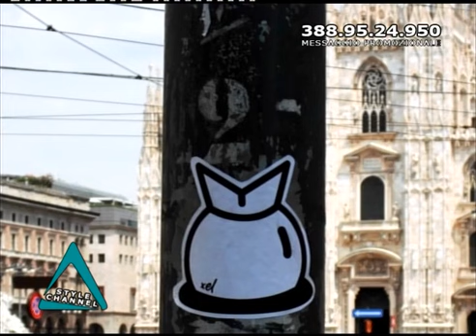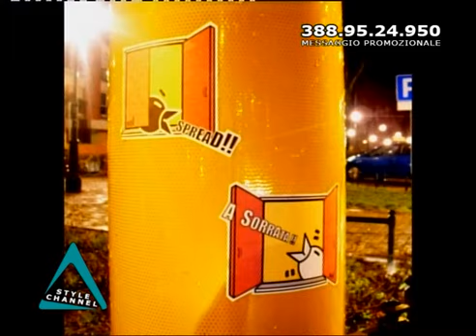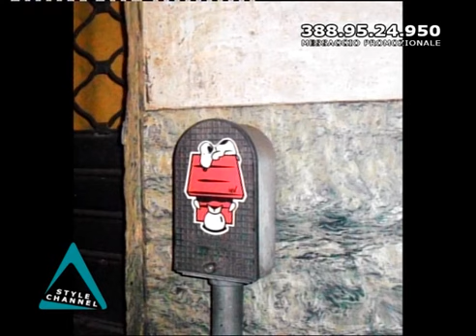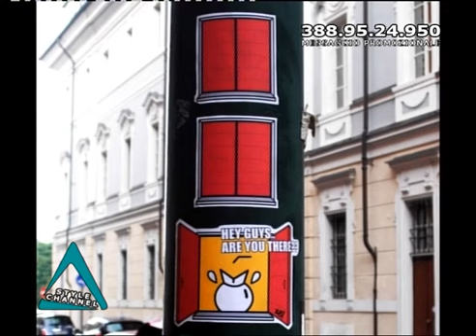Style Channel Orler: Xel, street artist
Style Channel Orler: un canale dedicato interamente all'arte, alla cultura, allo spettacolo!